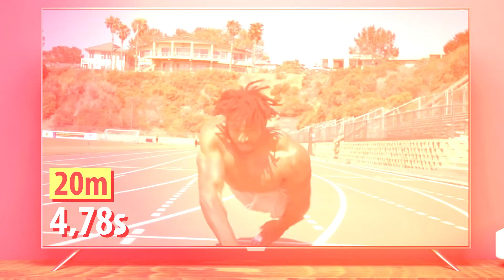Zion Clark - nie ma nóg, ale pobił rekord świata w biegach!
Zion Clark biega najszybciej na świecie, jest zapaśnikiem i wielokrotnie nagradzanym sportowcem, a wszystko to dokonał... nie mając nóg. Urodził się z niezwykle rzadką chorobą, przez którą jego ciało jest pozbawione kończyn dolnych i części kręgosłupa. W jaki sposób, z taką niepełnosprawnością zdobył rekord świata w biegach? Dlaczego jego własna matka jest odpowiedzialną za kalectwo syna? Jak Zion przez większość swojego życia walczył z prześladowaniami i przemocą nawet ze strony najbliższych? Dzięki czemu z maltretowanego chłopca stał się sportowcem z sukcesami?